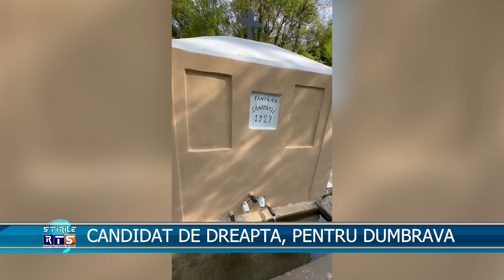CANDIDAT DE DREAPTA, PENTRU DUMBRAVA